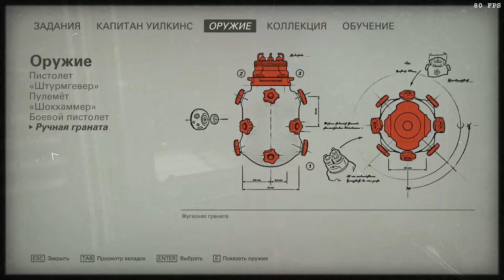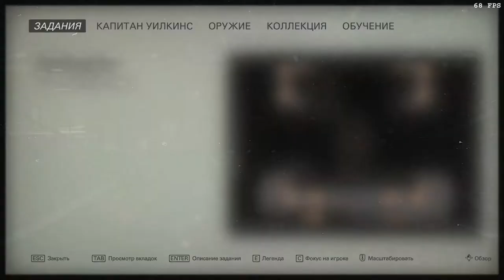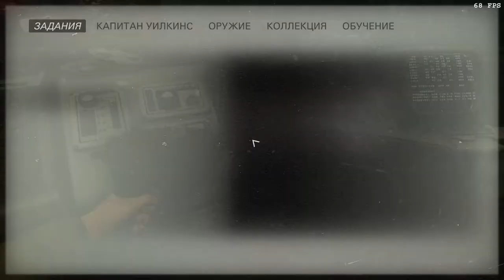Wolfenstein II, DLC Episode 3: chapter 2 (I Am Death Incarnate)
2:13, 25:11, 33:45, 41:35, 56:20, 57:32, 58:55, 1:09:35 – тексты.
5:52, 48:30 – оружейные моды (увеличенный магазин, пружинная загрузка).
19:25, 46:50, 51:15, 57:15 – золото.
24:50 – карта.